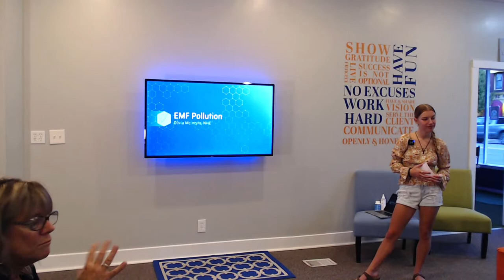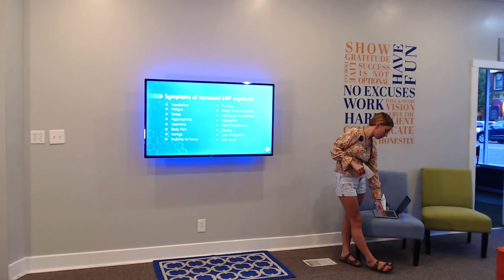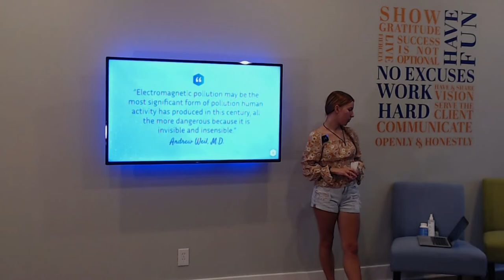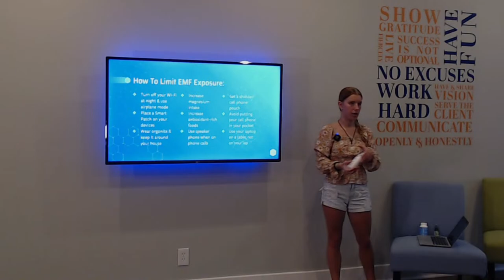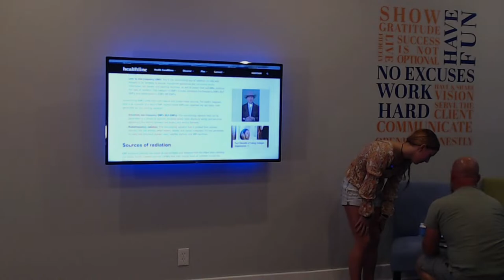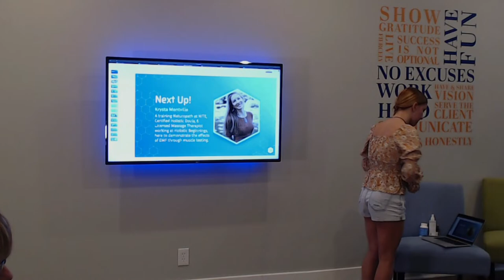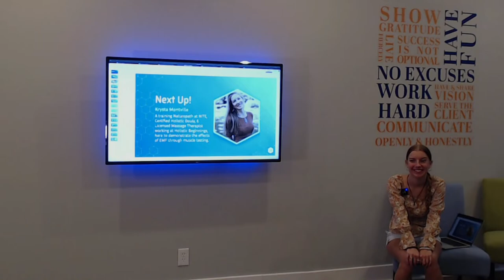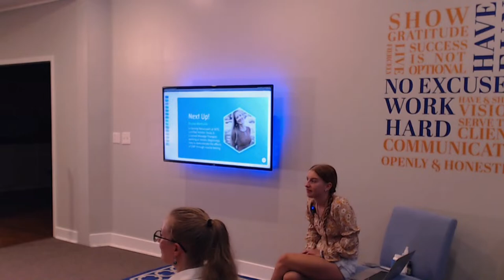EMF Pollution Lecture- Olivia McIntyre